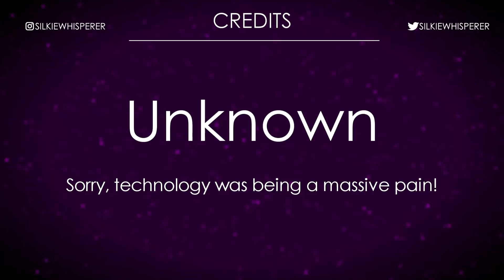Star Wars Battlefront 2 Funny Moments Montage [FUNTAGE] #19 - More Random Glitches...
Attention Small YouTubers:  This FREE resource reveals 10+ little-known YouTube Secrets to get more views fast Click Here To Get My FREE 11-Step Cheatsheet That'll Show You Exactly How To Get Thousands Of Views & Subscribers On Your Gaming Channel

Hello people, presenting Star Wars Battlefront 2 Funny Moments Montage [FUNTAGE] #19 - More Random Glitches...! I'm really sorry, but somehow I lost the credits for this video.  To all the people who's clips were used in this video please accept my apologies.   On another note, I want to thank you all so much for 20,000 subscribers.  To celebrate the milestone I;m going to be filming a Q&A video.   Ask me any questions you may have below and I will try and answer as many as I can.  I'm really looking forward to it.  Finally, big thank you to Julian (Cinegez and Brendan (Cantina for helping me with this video.

I have new videos, just like this one, coming out every single week.

GET BATTLEFRONT 2 EXTREAMLY CHEAP!  Hard Copy - Starting at just $15.99! (Best Ebay Deals)

I do not own the majority of the music/effects used in this video.  I'm am just trying to put a smile on your face!

FOLLOW ME ON:

PSN: silkiewhisperer2